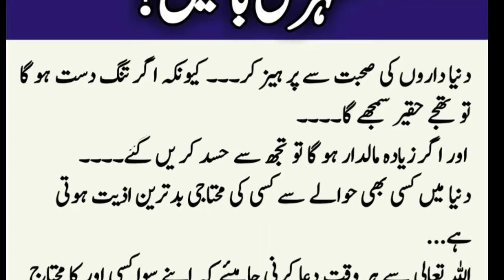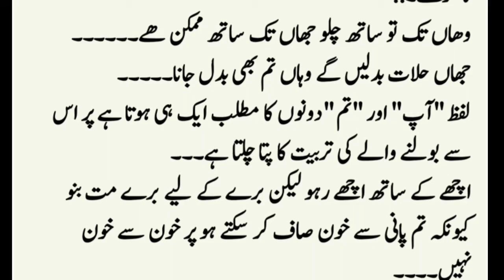sunehri baten||Piyare baten||Urdu Tips